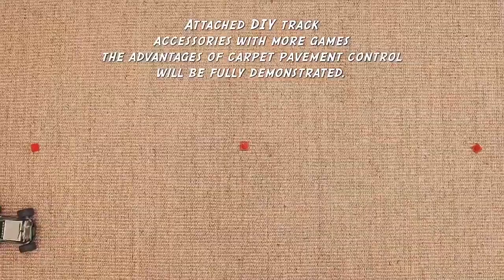S638 1:32 Remote Control Electric Drift 20KM / H High Speed RC Car 2.4GHz Off Road Vehicles 4WD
--ABS high-strength wear-resistant body, light body.

--Remote control car flexible control, longer control time.

--Simulation game car modeling, beautiful modeling.

To receive more interesting videos about hot and new gadgets!